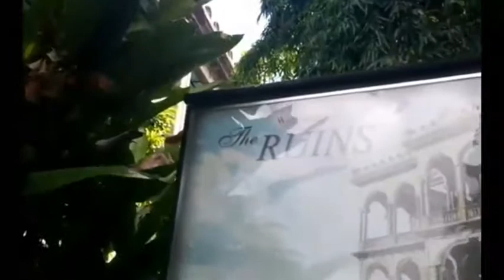EXPLORING MOST BEAUTIFUL PLACES @KuyaMhilIslandTv NEGROS ISLAND,PHILIPINES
Beautiful places and tourist Destinations @KuyaMhilIslandTv
# Negros Island Philipines
# Negros best
come and visit Negros Island
Together we heal as one
God is good all the time
Let's spread the LOVE ❤
Please help and Support
KUYA MHIL Negros Island Channel